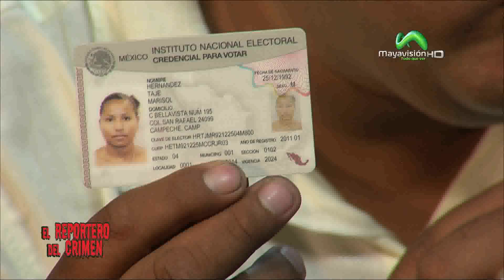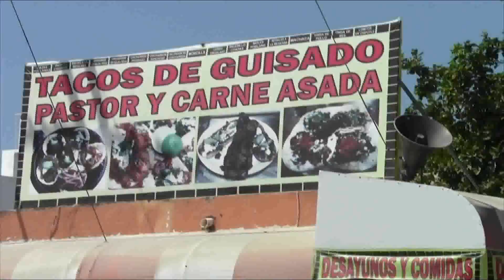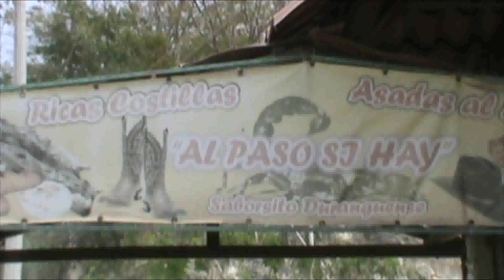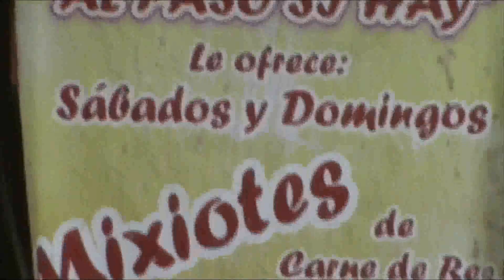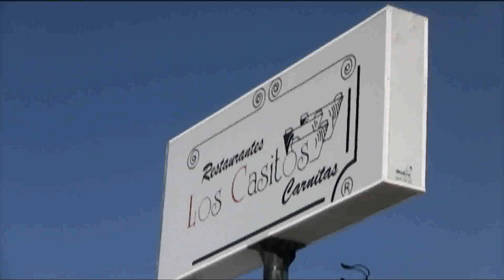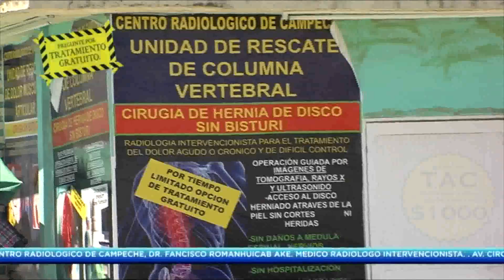REPO 6 ABRIL 15 1 Output 1